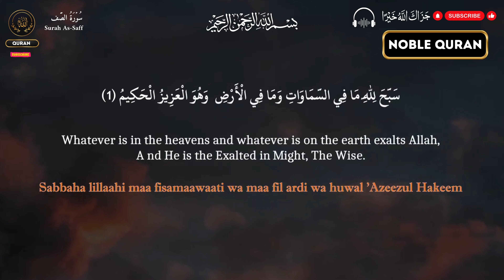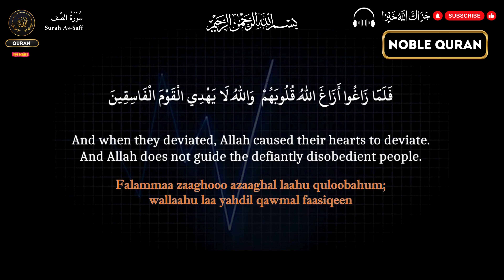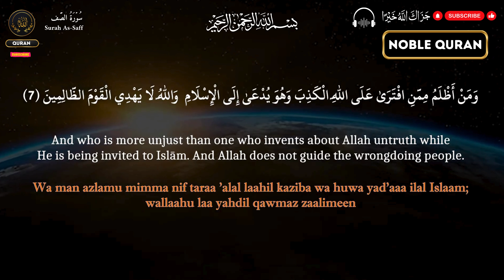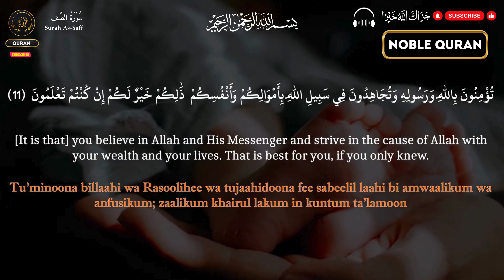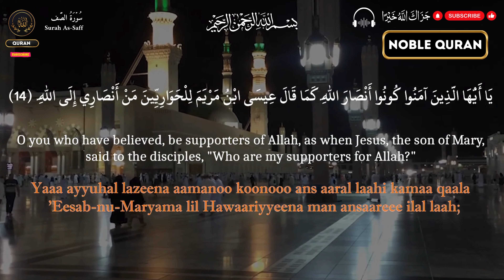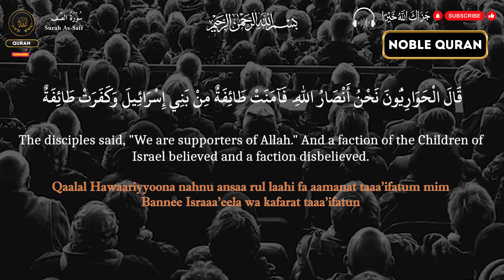THE NOBLE QURAN CHAPTER 61 (Surah As-Saff) 💕💕💕 |Complete Quran